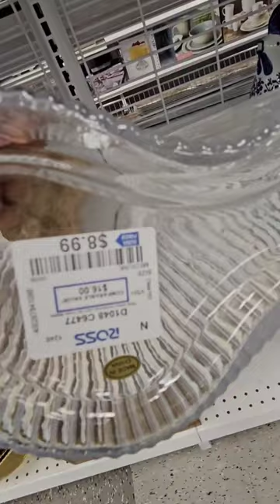Ross Dress for Less